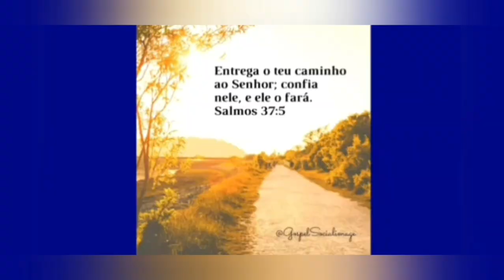Gbarbosa bairro Serraria